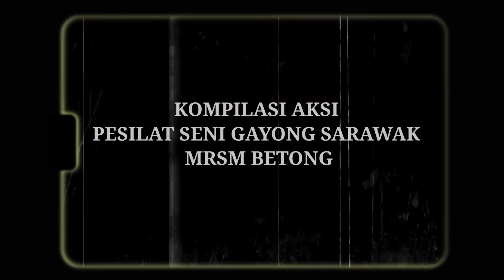KOMPILASI PERLAWANAN SILAT OLAHRAGA TEAM GAYONG BAHAGIAN BETONG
Gabungan aksi perlawanan Silat Olahraga atlit-atlit Silat Seni Gayong Sarawak dari bahagian Betong yang bertanding dalam Kejohanan Silat Tanding Remaja anjuran UNIMAS 2019 dan 2020. Kompilasi ini dituju khas kepada atlit-atlit yang bertanding sebagai tanda kenang-kenangan dan ingatan mereka suatu masa nanti.